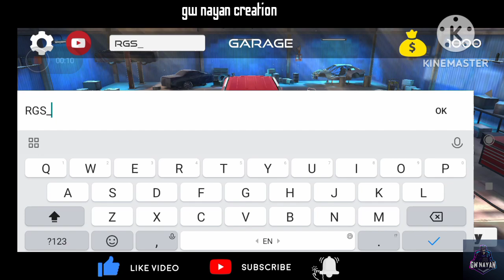Indian car simulator secret trick ||Unlimited money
In this video I tell you How to get unlimited money in Indian car driving 3d?

Indian car driving
Indian cars driving
Indian cars driving 3d
Indian bike driving 3d
Unlimited money
Try
Trending
Long
Gaming
Unlimited money
all my friends are toxic green screen
excuses full song
nonte fonte
normal editing vs legend editing